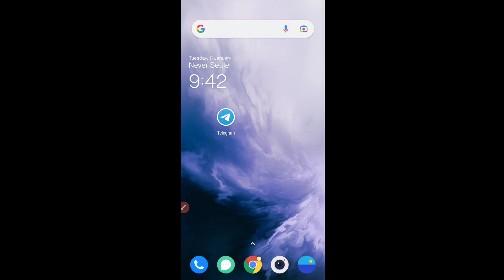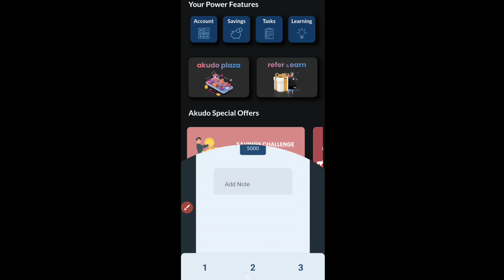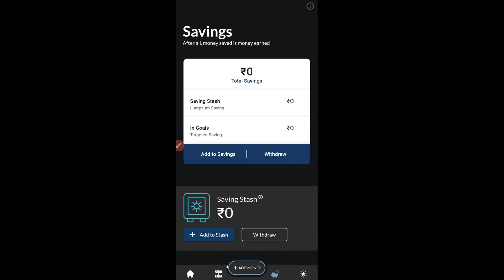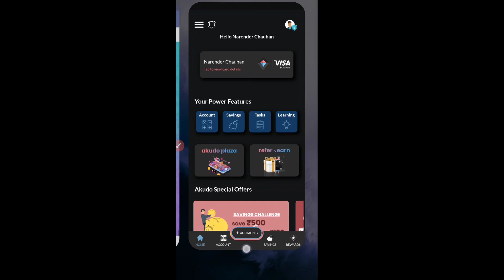Akudo App Huge Loot | Free ₹100 Cashback For All Users | Akudo Cashback Offer | Akudo Trick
Tags 🔥